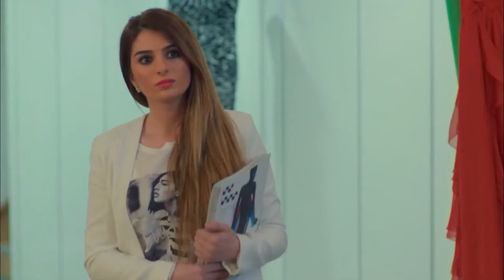"İnsanları İyi Tanıdığım İçin Hayvanları Seviyorum" | Poyraz Karayel 16. Bölüm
Zülfikar Çiğdem'e insanları bu kadar iyi tanıdığı için hayvanları daha çok sevdiğini söyledi. Altın gibi kalbin var. | Poyraz Karayel Sahneleri İzlemek İçin Tıkla
hSh_F5a2zGcArKi7yxQEkTukilEJ

Zafer’e yapılan saldırıyı son anda önlemek isteyen Poyraz, istemediği halde birini vurmak zorunda kalır. Bu arada Zülfikar ve Çiğdem ilişkisi bir çıkmaza doğru sürüklenirken, Zülfikar gerçeği Çiğdem’e açıklayamadan kötü bir sürprizle karşılaşır.

Sema ve Sefer cephesinde ise gergin bir savaş hakimdir. Sema, istediğini elde etmek için Sefer’e sıcak davranmaya başlar. Ayşegül ve Poyraz istedikleri gibi Mümtaz ve Ünsal’ı köşeye sıkıştırmayı başarırlar. Ama beklenmedik bir sürpriz, bütün planlarını alt üst ederken, dinleme cihazını fark eden Zafer de Bahri’yi başka bir tuzağa çekmenin yolunu bulmuştur.

Yapım: Limon Yapım
Yapımcı: Hayri Aslan
Yönetmen: Osman Taşcı
Senaryo: Ethem Özışık
Görüntü Yönetmeni: Münür Gürsoy
Sanat Yönetmeni: Başak Çavdar